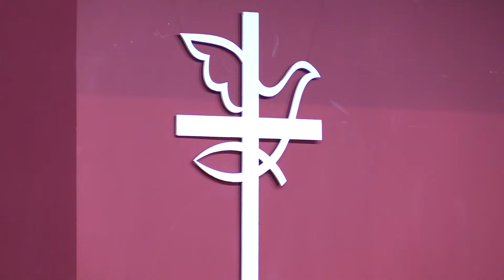О, эта благодать | Участие молодежи | Христианские песни